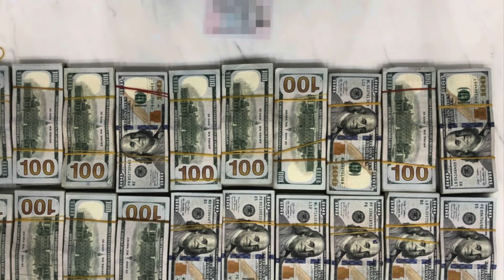10大走水失敗案例 ! 阿叔夾過百萬過關 揗雞得滯被捉 !